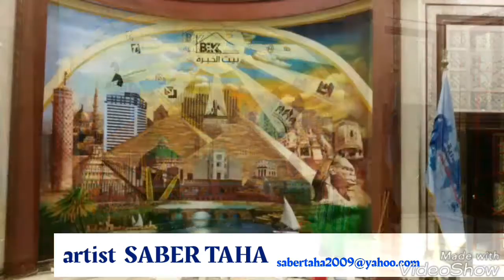artist SABER TAHA Draw murals Drawing paintings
Draw murals
Drawing paintings